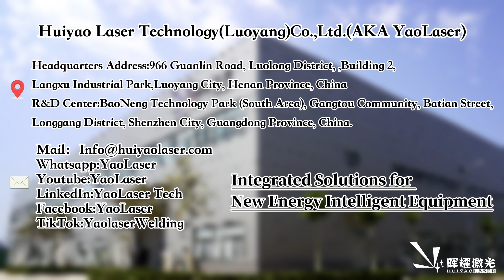Prismatic Battery Module PACK Assembly Line--blackmythwukonggameplay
Welcome to our latest video where we showcase the advanced Huiyao Laser (AKA Yaolaser)Lithium Prismatic Battery Stacking Pressing Workstation ! Join us as we dive into the commissioning process and pilot production phase, highlighting the cutting-edge technology and precision engineering that define our assembly line.

🔹 What's Inside This Video:
Introduction to Huiyao Laser: Get to know our company and our commitment to innovation and excellence in battery technology.
Assembly Line Overview: A comprehensive walkthrough of our state-of-the-art assembly line designed for prismatic battery modules.
Commissioning Process: An in-depth look at the meticulous steps involved in commissioning the assembly line for optimal performance.
Pilot Production: Witness the pilot production phase, where we test and fine-tune our processes to ensure the highest quality standards.
Advanced Technology: Explore the advanced laser technology and automation features that make our assembly line efficient and reliable.
🔧 Key Features:

Precision Laser Welding
Automated Quality Inspection
High-speed Production Capabilities
Robust Safety Protocols
📈 Why It Matters:
Our prismatic battery module assembly line is designed to meet the growing demands of the electric vehicle and energy storage markets. By investing in cutting-edge technology, we ensure that our products deliver superior performance, reliability, and safety.

Share your thoughts and questions in the comments below – we love hearing from our community!